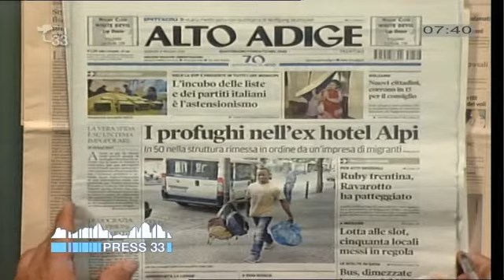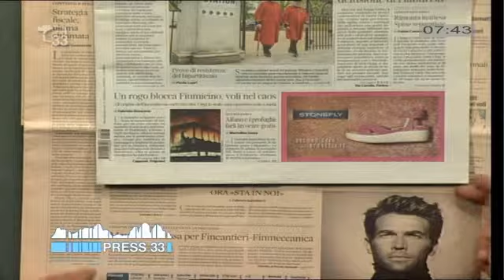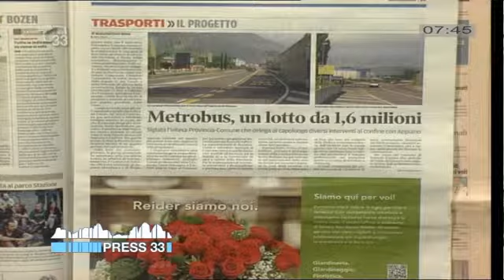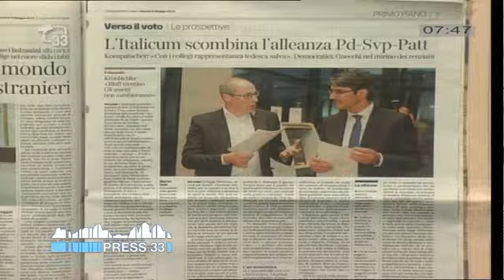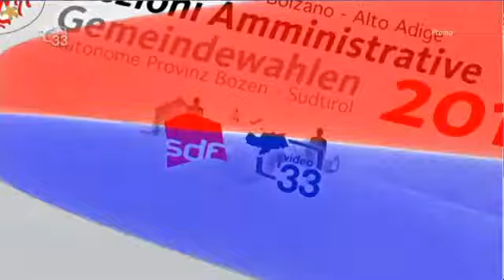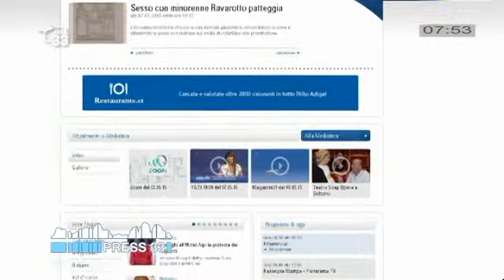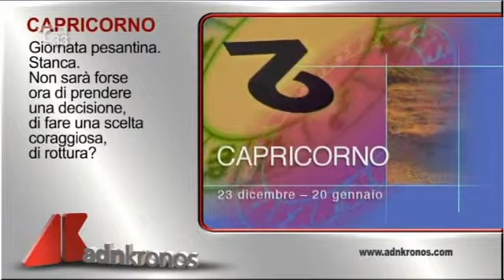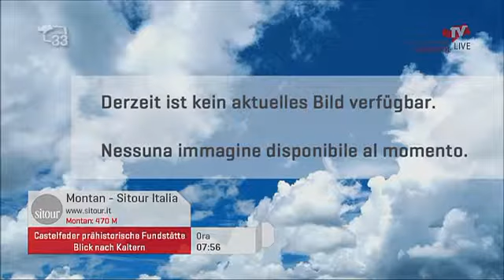Rassegna Stampa del 08.05.15